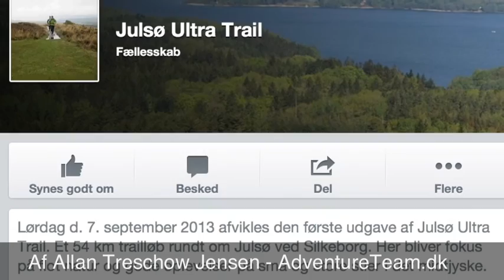Julsø Ultra Rutevisning Ry - Silkeborg